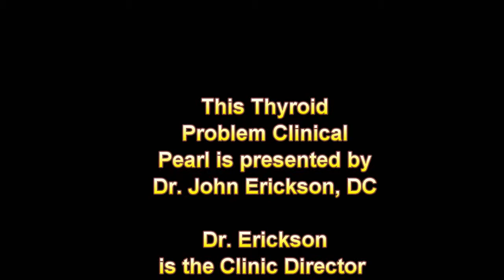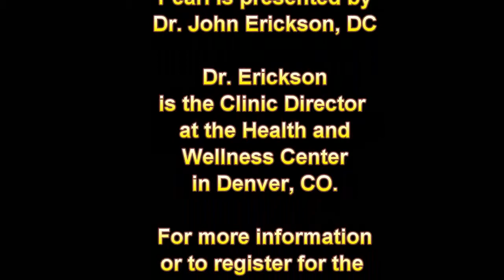HAWC Ed: Thyroid Problems and Infertility?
Dr. Erickson, DC discusses the little known link of how some thyroid conditions can make getting pregnant difficult, if not impossible.